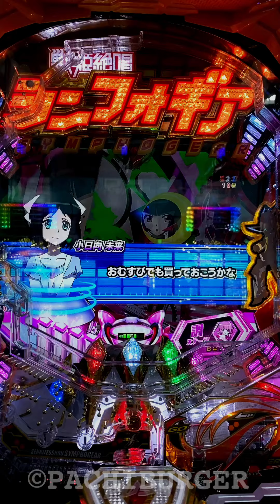初動でロゴ全落ち！ミニウインドウ絶唱しないIF予告が激アツ⁉︎ P フィーバー戦姫絶唱シンフォギア2【縦長動画】【スマホ】【SANKYO】